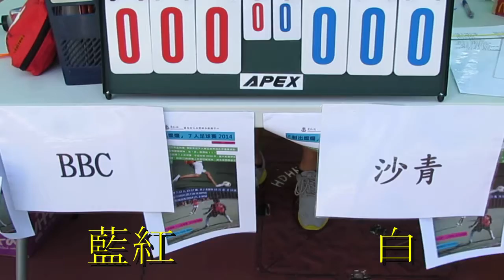BBC vs 沙青(2014.8.2.東華三院射出燦爛7人足球賽)精華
2014.8.2.天瑞足球塲 15:11  BBC(藍紅) 0:5 沙青(白)